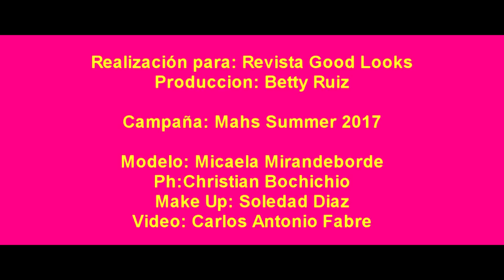MICAELA MIRANDEBORDE. Campaña: Mahs Summer 2017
Modelo: Micaela Mirandeborde
Ph:Christian Bochichio
Video: Carlos Antonio Fabre
Make Up: Soledad Diaz
Campaña: Mahs Summer 2017
Realización para: Revista Good Looks
Produccion: Betty Ruiz